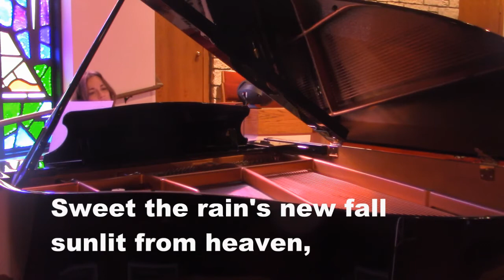Morning Has Broken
Sing along with Sandi as she plays 'Morning Has Broken'.  ccli: 2990928